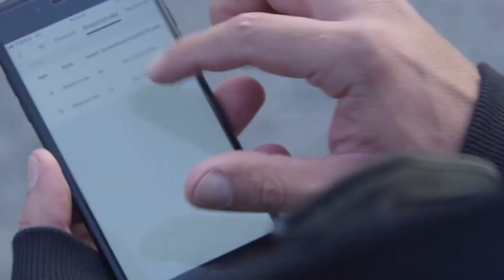Gallardo Becker Pro - swimming tracker with voice Artificial intelligence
Galerdo Beker Pro is the world's first headset free audio swimming tracker with real time AI voice assistance. It behaves like a friendly personal coach communicating to you under water. Talking to you with instant voice feedback based on artificial intelligence and bone conduction technologies. Information on swimming time and distance can be communicated to you in real time so you can improve your swimming skills quickly.

Galerdo Beker Pro was created by Jordan Huang and his team at Galerdo Inc., a professional audio company that specializes in developing the headset-free trackers for swimmers and runners based on artificial intelligence and bone conduction technology.